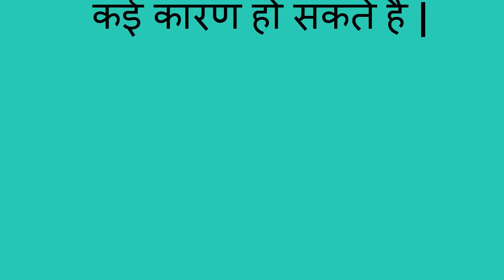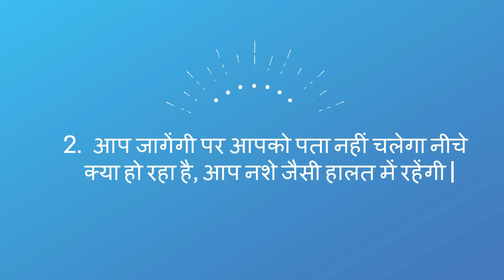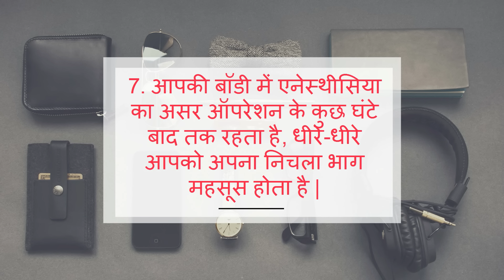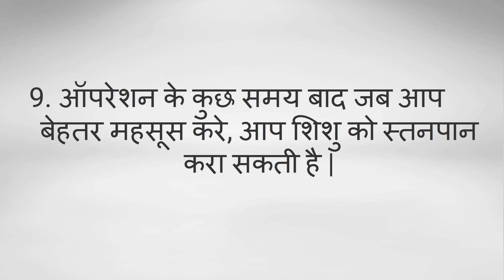Cesarean delivery कैसे होती हैं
Cesarean delivery कैसे होती हैं-- This video will show you how cesarean delivery is done, ho you will feel during cesarean delivery.
5. Changes during Fifth month of pregnancy in Hindi/ Changes in mother during fifth month of pregnancy
7. Fat melting weight loss Drinks/ lose weight in 15 days/15 दिन में आसानी से वजन घटाए
8. What are the 5 signs and symptoms of labor pain in hindi/ क्या है प्रसव के 5 संकेत
12. Development in Baby during Fourth month of Pregnancy in hindi/ चौथे माह में शिशु का विकास
13. How to do Pregnancy test at home in hindi/how do i know i am pregnant
14. What to do During ninth month of Pregnancy in Hindi/प्रेगनेंसी के नौवे माह में क्या करे
About my channel Womencorner:
Hello Beautiful,